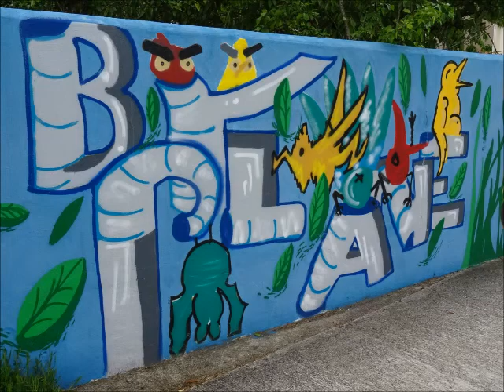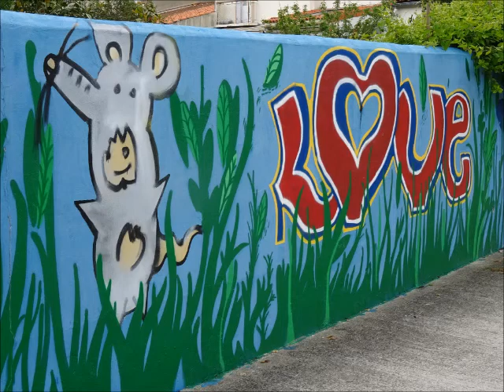Murs peints Quartier Les Forges à La Roche sur Yon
Eric : guitares, chant.